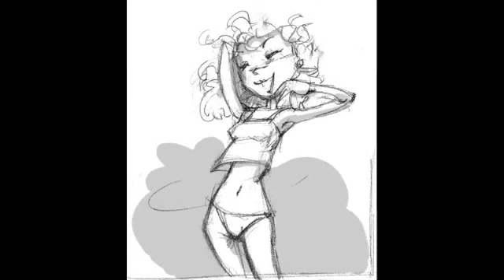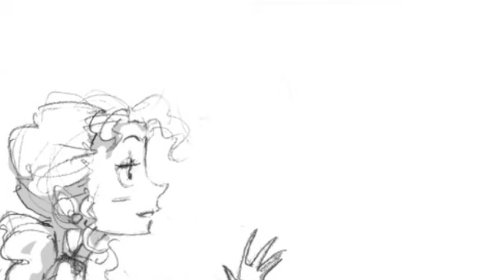Girls Next Door - Ep.7 - Scars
Girls Next Door - Episode 7 - Scars

Roommates Sarah Williams (from Jim Henson's Labyrinth) and Christine Daae (from Phantom of the Opera) find out that they're living in the same building as Jareth (Labyrinth) and Erik (Phantom). Stalking, magic, and hijinks ensue!

Based on an idea by Ashe Rhyder
Art and story by Pika-la-Cynique & Ashe Rhyder

Produced and Directed by Lindsay Zana and Kaitlin Wright

Become a fan of the Girls Next Door Facebook Fan Page!